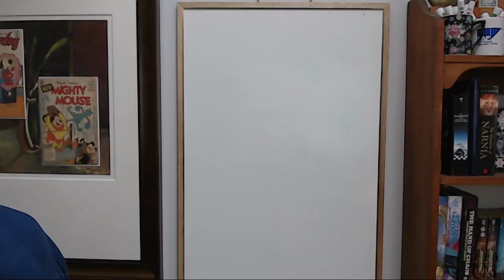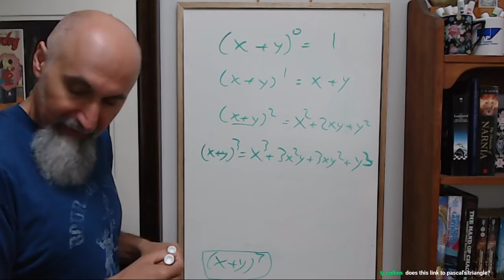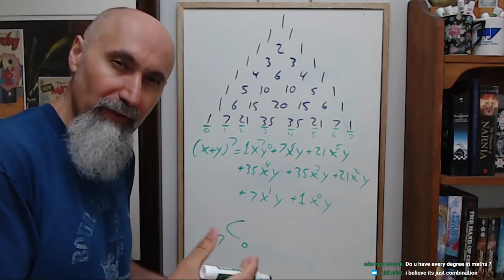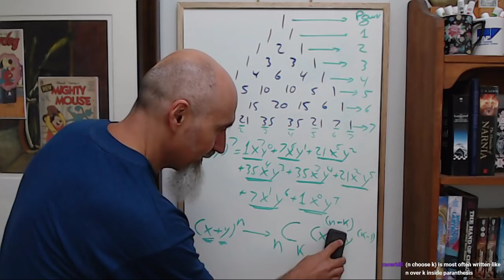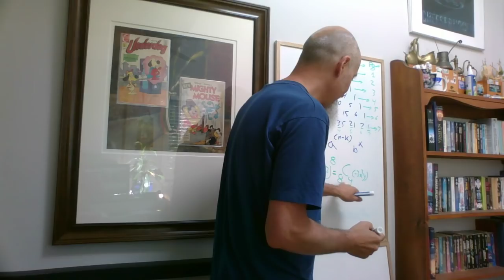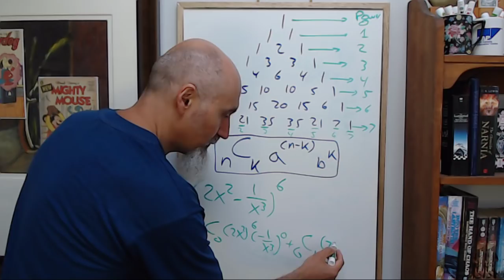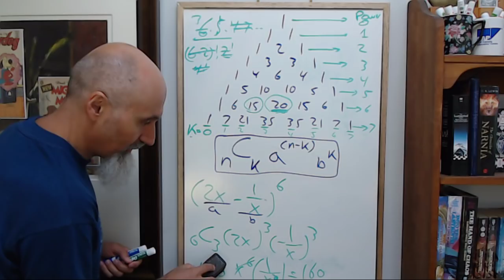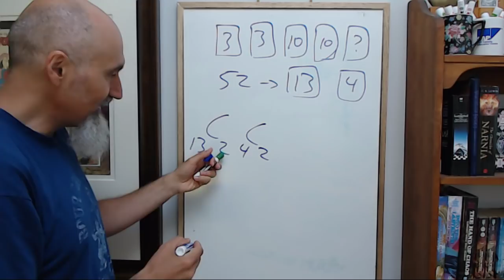Day of Math #6, Part 1: Pascal's Triangle, Binomial Theorem, Combinatorics, nCr, Factorials [ASMR]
Bitcoin Cash (BCH): 18KjJ4frBPkXcUrL2Fuesd7CFdvCY4q9wi

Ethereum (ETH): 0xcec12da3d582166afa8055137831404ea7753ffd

Ethereum Classic (ETC): 0x348e8b9c0e7d71c32fb2a70dcabcb890b979441c

Litecoin (LTC): LLak2kfmtqoiQ5X4zhdFpwMvkDNPa4UhGA

Dash (DSH): XmHxibwbUW9MRu2b1oHSrL951yoMU6XPEN

ZCash (ZEC): t1S6G8gqmt6rWjh3XAyAkRLZSm9Fro93kAd

Peace.

chycho

- Introduction and Salutations (start to 5:00)

- Pascal's Triangle and Binomial Theorem (5:00)

***REFERENCED INFORMATION/VIDEOS***

Documentary: "N Is a Number: A Portrait of Paul Erdös" (1993)

ASMR Math: How to Make Tea: 5 Ingredients, 31 Blends, Two Ways, Binary, Pascal's Triangle, nCr

***Additional Articles***

Peace,

chycho